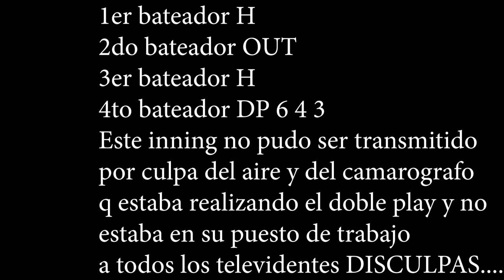LINCES VS METS